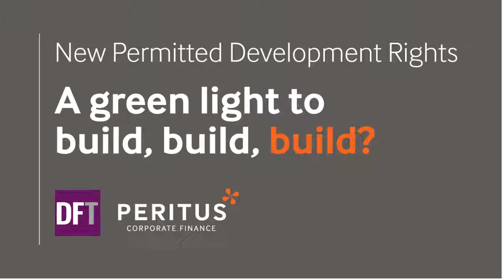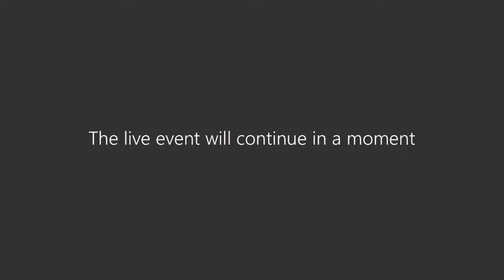Live webinar: New permitted development rights - a green light to build, build, build? Pt 1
Hosted by Peritus Corporate Finance and Development Finance Today (DFT), this discussion covers the changes to permitted development rights, announced in August. Moderated by Caron Schreuder, managing director of Medianett, publishers of DFT.

The panel:
Brendan Geraghty, director at Geraghty Taylor
Gill Eaton, associate, planning at Iceni
Anita Kasseean, legal director at Blake Morgan LLP
Laith Mubarak, acquisitions director at Click Above